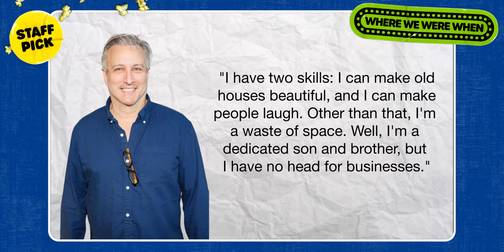Bronson's Pinchot's Weird Wikipedia Page | WHERE WE WERE WHEN with Heidi Gardner & Justin Gardner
After they talk about Beverly Hills Cop and the breakout performance of Bronson Pinchot (Serge), Justin and Heidi discuss Pinchot's strangely detailed Wikpedia page, and his career in restoring old houses in the Hartford, Pennsylvania area. Why do we know need to know this information? The siblings discuss.

Saturday Night Live's Heidi Gardner and her brother, Justin Gardner, recount the seminal movie-going experiences of their youth... and eat candy! Join them each week as they welcome friends to reminisce about "Where We Were When"!